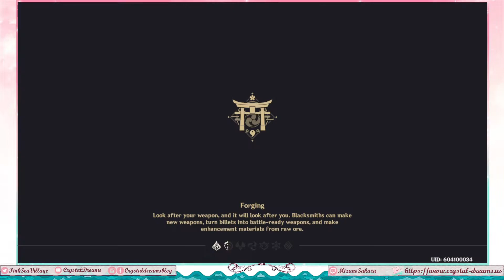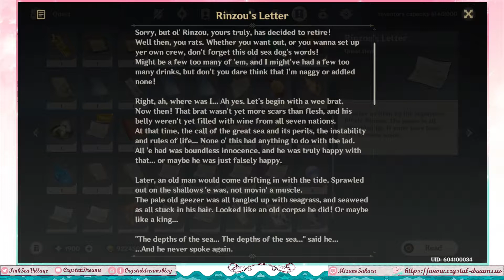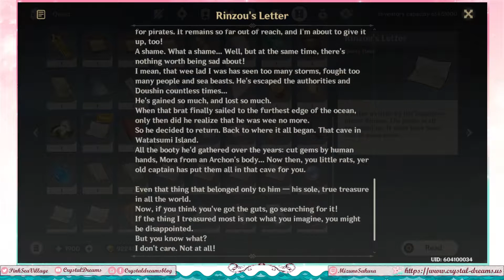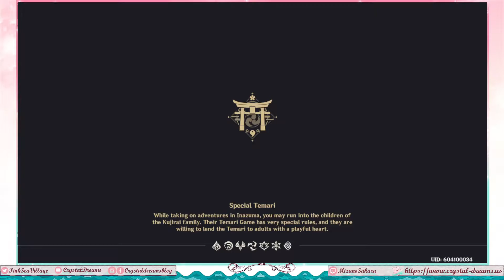Genshin Impact - Finishing up Toki Alley Tales IV and finding Pirate Treasure (Part 165)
Just need to... fish a lot with 5 now. And of course I somehow stumble upon another thing randomly.